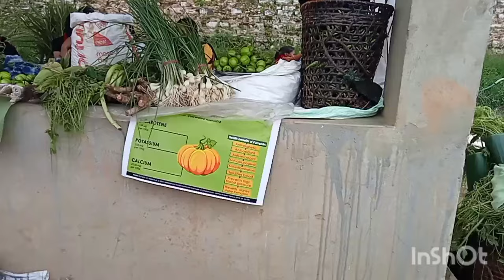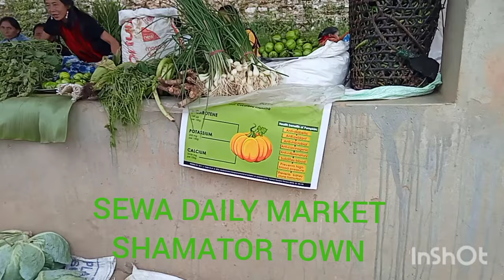2nd MILLET FESTIVAL /ORGANIZED BY SEWA SHAMATOR DISTRICT/SOSO'S VLOG 🌼